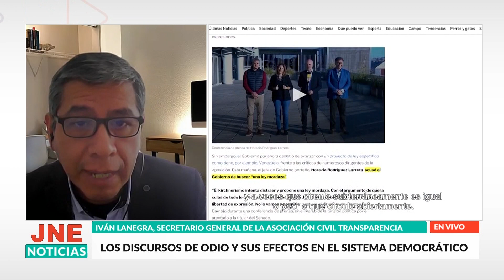Los discursos de odio y sus efectos en el sistema democrático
Iván Lanegra, secretario general